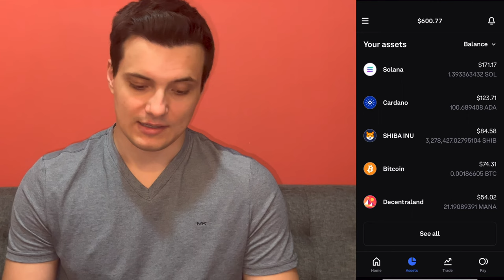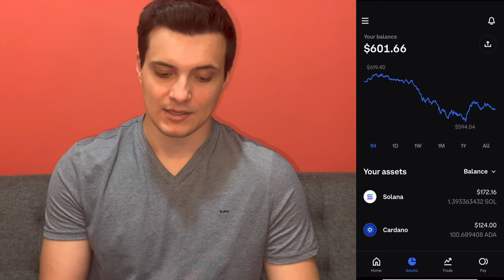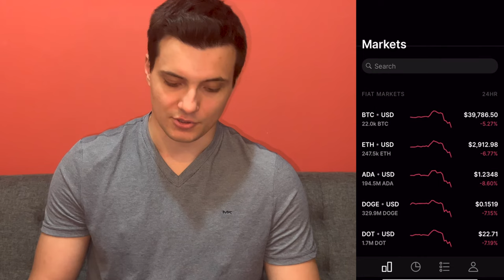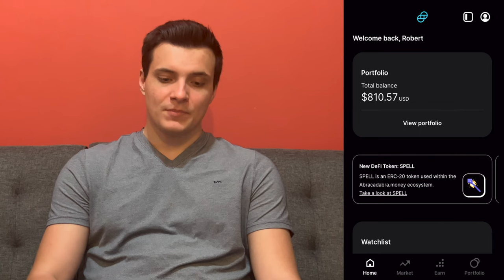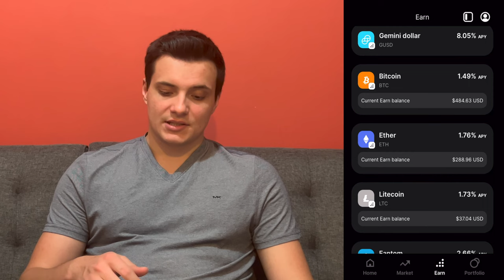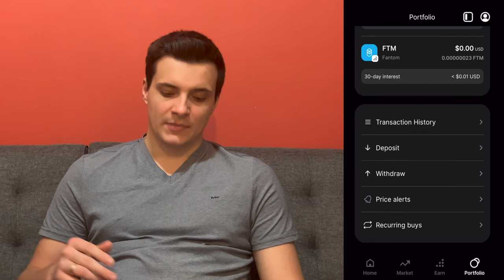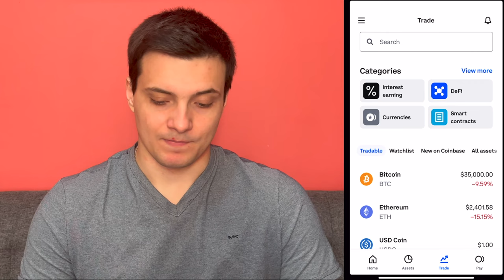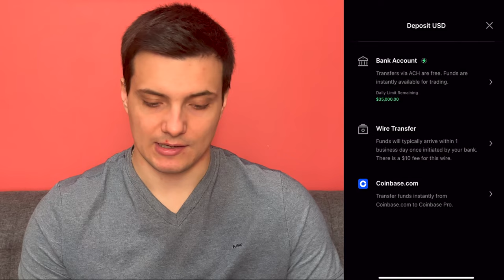Топ-3 лучших приложения для покупки Bitcoin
В этом видео я расскажу вам о топ-3 приложениях для инвестирования в криптовалюту (Bitcoin и Etherium). Вы узнаете о деталях каждого приложения. В частности, какие fee платятся в каждом приложении; как вы можете зарабатывать на своих инвестициях в криптовалюте и т.д. Также после просмотра этого видео вы сможете с уверенностью пользоваться данными приложениями, что бы строить ваше финансовое будущее. Всем хорошего настроения!

Главы:
00:00 Вступление
00:27 Coinbase
04:10 Бесплатная криптовалюта
04:55 Кредит на криптовалюту
05:25 Пассивный доход с криптовалюты
08:07 График портфолио
09:40 Что есть во вкладке Trade
11:00 Кредитная карточка
11:30 Coinbase Pro
12:18 Маркет
12:35 Портфолио
13:33 Покупки и продажи
14:16 Настройки
14:54 Gemini
15:41 Markets
18:35 Earn
20:20 Портфолио
21:17 Дополнительные настройки
22:00 Плюсы и минусы Coinbase
22:57 Плюсы и минусы Coinbase Pro
23:25 Limit order vs Stop Limit order
26:00 Coinbase Fee
26:45 Coinbase Pro Fee
27:30 Gemini заработок
29:00 Gemini Fee
29:40 Лимиты приложений
30:30 Coinbase покупка Bitcoin
32:00 Gemini покупка Bitcoin
33:00 Coinbase Pro покупка Bitcoin
34:46 Заключение